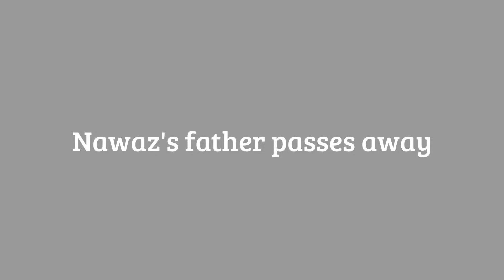Nawazuddin Siddiqui's father passes away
Nawazuddin’s father, 76, was suffering from paralysis since a long time.

Yeaterday evening (July 20,2015),when he was being taken to Hospital,on the way he last his life.